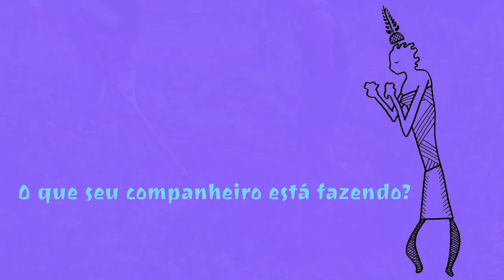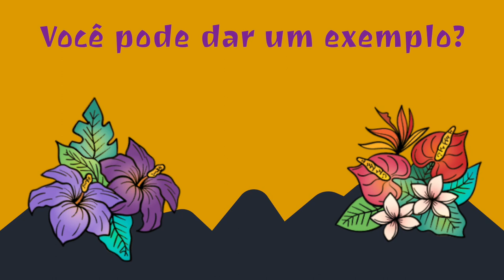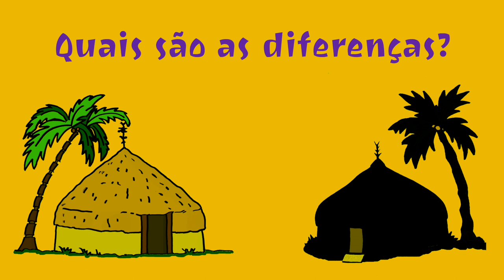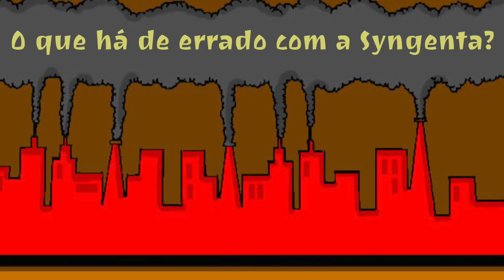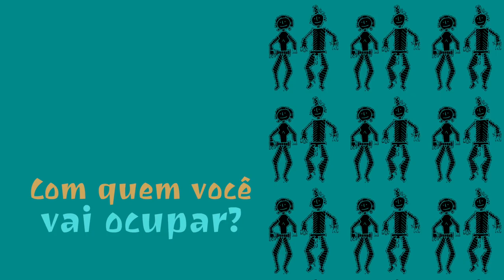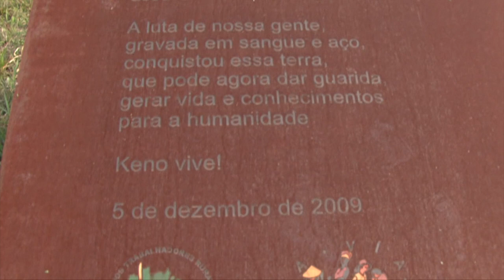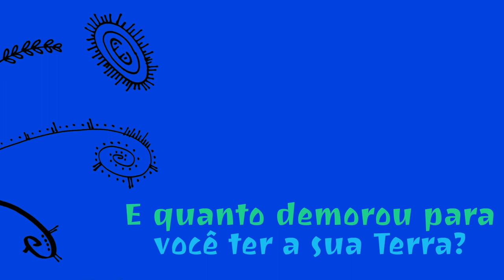O MST no Paraná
O Movimento dos Trabalhadores Rurais Sem Terra (MST) é um movimento de ativismo político e social brasileiro. De inspiração marxista, teve origem na oposição ao modelo de reforma agrária imposto pelo regime militar, principalmente nos anos de 1970, que priorizava a colonização de terras devolutas em regiões remotas, com objetivo de exportação de excedentes populacionais e integração estratégica. Contrariamente a este modelo, o MST busca fundamentalmente a redistribuição das terras improdutivas.

O MST teve origem na década de 1980, defendendo que a expansão da fronteira agrícola, os megaprojetos — dos quais as barragens são o exemplo típico — e a mecanização da agricultura contribuíram para eliminar as pequenas e médias unidades de produção agrícola e concentrar a propriedade da terra. Paralelamente, o modelo de reforma agrária adotado pelo regime militar priorizava a "colonização" de terras devolutas em regiões remotas, tais como as áreas ao longo da rodovia Transamazônica, com objetivo de "exportar excedentes populacionais" e favorecer a integração do território, considerada estratégica. Esse modelo de colonização revelou-se, no entender do movimento, inadequado e eventualmente catastrófico para centenas de famílias, que acabaram abandonadas, isoladas em um ambiente inóspito, condenadas a cultivar terras que se revelaram impróprias ao uso agrícola.

Nessa época, intensificou-se o êxodo rural — abandono do campo por seus habitantes —, com a migração de mais de 30 milhões de camponeses para as cidades, atraídos pelo desenvolvimento urbano e industrial, durante o chamado "milagre brasileiro". Grande parte deles ficou desempregada ou subempregada, sobretudo no início dos anos 1980, quando a economia brasileira entrou em crise. Alguns tentaram resistir na cidade e outros se mobilizaram para voltar à terra. Desta tensão, movimentos locais e regionais se desenvolveram na luta pela terra. Em 1984, apoiados pela Comissão Pastoral da Terra, representantes dos movimentos sociais, sindicatos de trabalhadores rurais e outras organizações reuniram-se em Cascavel, Paraná, no 1º Encontro Nacional dos Trabalhadores Rurais Sem Terra, para fundar o MST.

Apesar de os movimentos organizados pela reforma agrária no Brasil serem relativamente recentes, remontando apenas às ligas camponesas — associações de agricultores que existiam durante as décadas de 1950 e 1960 — o MST entende-se como herdeiro ideológico de todos os movimentos de base social camponesa ocorridos desde que os portugueses entraram no Brasil, quando a terra foi dividida em sesmarias por favor real, de acordo com o direito feudal português, o que excluiu em princípio grande parte da população do acesso direto à terra. Contrariamente a esse modelo concentrador da propriedade fundiária, o MST declara buscar a redistribuição das terras . Desde o início do movimento em 1985 foram assassinados 1722 militantes, segundo a Comissão Pastoral da Terra.

A Reforma Agrária Popular, defendida pelo MST, trabalha novas relações sociais e de poder. Trata-se de um projeto popular de sociedade anticapitalista que articula a luta pelo direito à terra, o debate das questões ambientais, as sementes como patrimônio coletivo dos povos, a produção de alimentos saudáveis, a educação e a cultura na busca e defesa dos direitos sociais e condições de vida digna para todos.

O Movimento luta para construir um mundo sem exploração, injustiça e desrespeito. Isto traz a obrigação de enfrentar opressões presentes no campo, como a LGBTfobia. Assim, como fruto da auto-organização dos sujeitos sem terra, o MST incorporou o fortalecimento da luta dos indivíduos LGBTIA+ assentados e acampados. O espaço interno de debate se transformou no coletivo LGBT Sem Terra, criado em 2015 para abarcar o debate sobre diversidade sexual e de gênero como uma das bandeiras de luta relacionadas ao projeto de Reforma Agrária Popular. Todas estas movimentações só se dão com a justificativa da exclusão histórica das pessoas LGBT do campo brasileiro, relações expressas por forças hegemônicas vinculadas ao patriarcado e ao capitalismo. Sendo assim, o MST reconhece a diversidade dos sujeitos que constroem a luta pela Reforma Agrária Popular, afirmando o respeito e sinalizando condições para a inserção de todos os indivíduos nas instâncias organizativas do movimento, nos assentamentos e acampamentos, na militância e nas ações que os fazem sujeitos dessa construção.